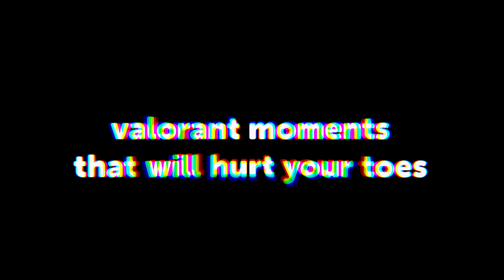valorant moments that will hurt your toe...😋🦶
click the video...

GAMES IN THE VID ▼
valorant